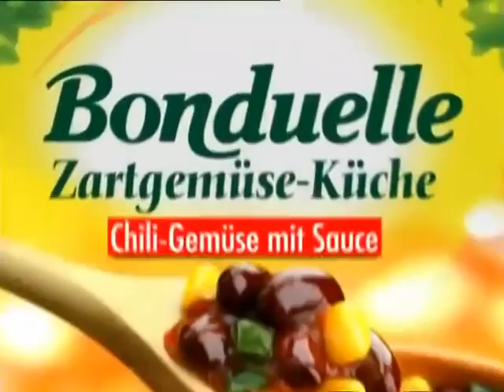Genial Daneben Folge 102-Staffel 2007 HD